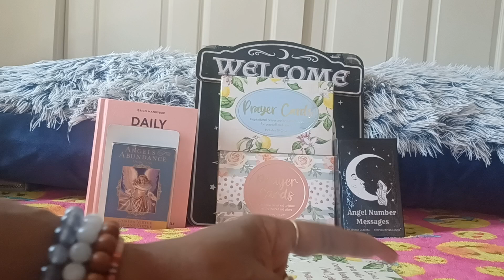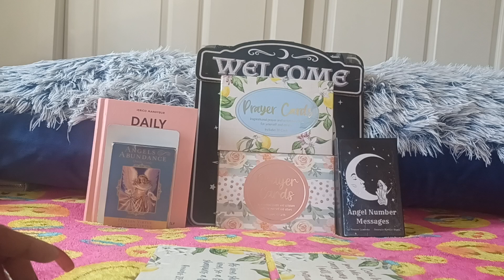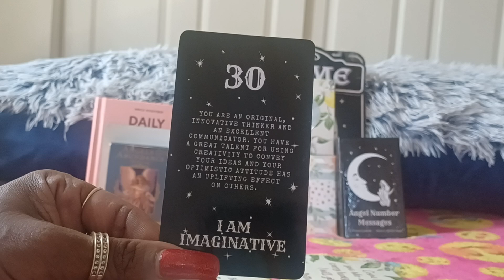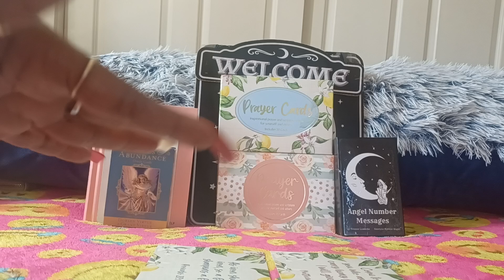500 SUBS 🥳🙏🏾 THANK YOU 🌹 COLLECTIVE 🤗🥰 MY GODS👑🌹 AND GODDESSES 👑💐 GOD BLESS 🙌🏾 🙏🏾 YOU 💚❣️